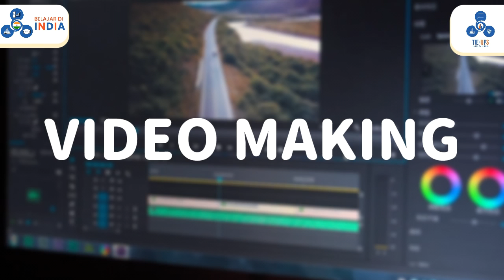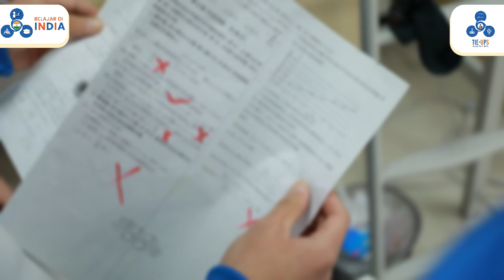Ide Lomba Agustusan dari INDIA untuk INDONESIA | lomba hari kemerdekaan INDIA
lomba agustusan di India bukan hanya sebagai perayaan nasional namun juga sebagai penjunjung prestasi, dan ini beberapa lomba yang  beda banget  dengan lomba di indonesia. Jadi yuk simak  lomba agustusan di india , mana tau bisa di Implementasikan ke lomba-lomba di indonesia.